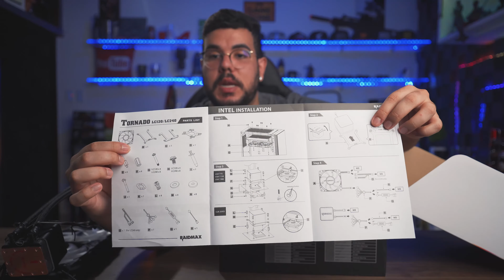WATER COOLER EXCELENTE CUSTO BENEFICIO - RAIDMAX TORNADO LC240 RGB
Ajude o canal comprando nos sites abaixo!
🛒 Amazon Brasil

 Produtos Recomendados:

-Teclado
AKKO pc75b
Redragon fizz k617
Epomaker th66
Kemove Dk61
Razer huntsman mini
RK84 75% Wireless e Bluetooth
Skyloong SK61 60%
Anne Pro 2
Corsair K65 Mini RGB MX Silent
Corsair K60 RGB Pro Low Profile Speed
Corsair K63 Wireless Cherry Red
Corsair K70 RGB TKL
Corsair K70 Pro Mini
Logitech G915 TKL Sem Fio
Logitech G815

- Acessorio Teclado
Switch Gateron
Cabo USB-C para Teclado

- Mouses

Razer Viper Mini
Razer basilisk x hyperspeed
Delux m800 Pro 3370 Wireless
Fantech Helios XD5
Glorious Model D Wireless
Glorious Model O Wireless
Orochi V2
EKSA EM200 RGB
Logitech G Pro Wireless
Logitech G703 Wireless
Logitech G903 Wireless
Logitech G Pro X Wireless

- Headsets
Mpow Air SE
Mpow Wireless
Havit H2008d
Havit H2002D
Havit H2002P RGB 7.1
Logitech g435 wireless AliExpress
Logitech G435 Wireless Brasil
Redragon Zeus-X RGB
Pichau P852 Atria
Pichau P852 Vega RGB
Logitech G733 Wireless
HyperX Cloud Alpha
Razer BlackShark V2
HyperX Cloud Revolver
HyperX Cloud Alpha Pro
HyperX Cloud Alpha S
HyperX Cloud Stinger Core 7.1
Corsair Virtuoso
Corsair Virtuoso SE
Corsair VOID Elite Wireless

- Cabo RGB Placa Mae
Lian li strimer plus V2

- Microfones de Mesa
fifine AMPLIGAME
Fifine XLR
Fifine k658
Fifine k690
Fifine k669
BM800 Profissional
Suporte de Microfone
Elgato Wave3
Elgato Wave1

- Webcam
Anker C300 1080p
Fifine K420 4K

- Fones/Headphone para música
KZ EDX Pro
KZ ZSN Pro X
KZ SA08 Pro TWS
KZ SK10 Pro TWS
KZ X crinacle crn (zex pro)
QCY T13
QCY T20
QCY T18
JBL Free II
JBL Tune 210
JBL Quantum 50

- Fans/Ventoinhas/Cooler
Corsair QL120
Corsair LL120

- Outros Itens Legais para seu setup:
Headband e Espuma para G733
Ugreen carregador usb 100w
PowerBank Baseus 10.000/20.000/30.000mAh
Bastão de LED RGB
Espanador de Ar sem fio